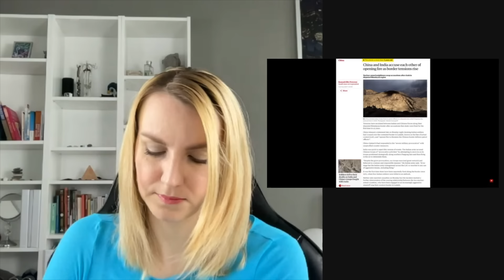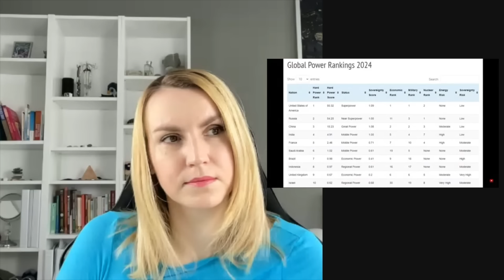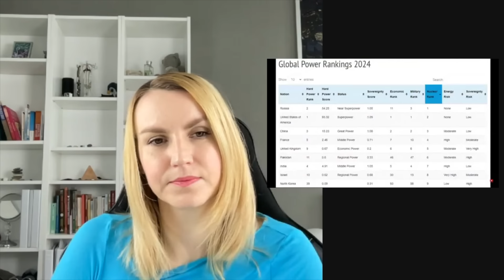Why Do India-China Fight With Sticks & Stones | Abhijit Chadva | Reaction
Come and join me to see me react to on the causes for the India and China to be using primitive weapons when they clash at the Indian borders.